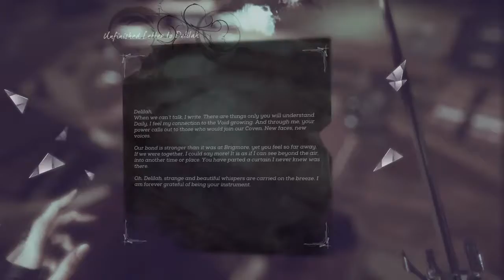Dishonored 2: Chapter 5 Pt.3